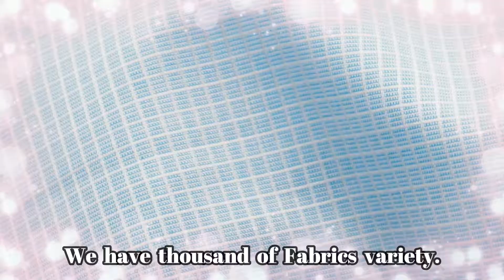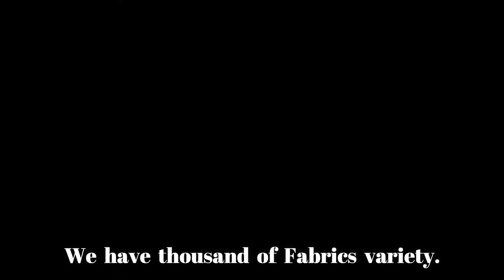Magnetic advertisement production project no 3